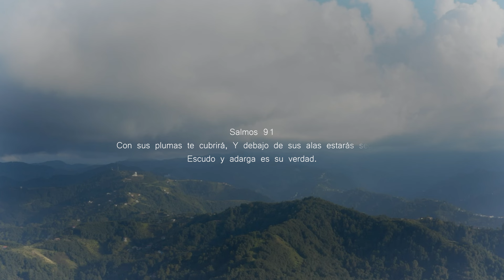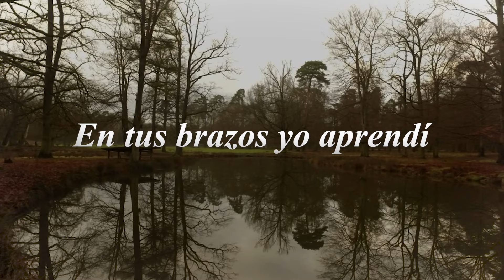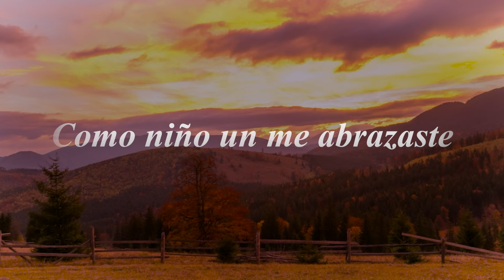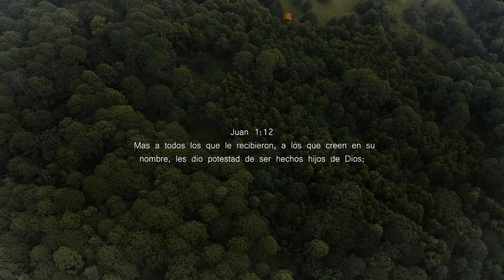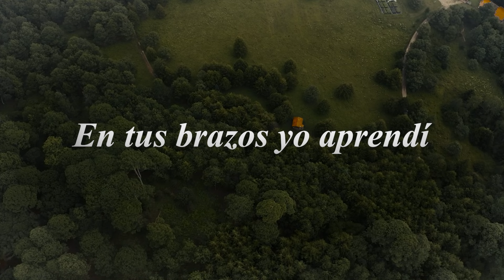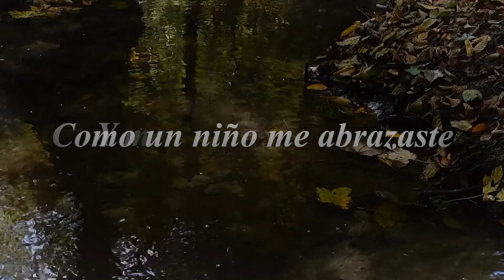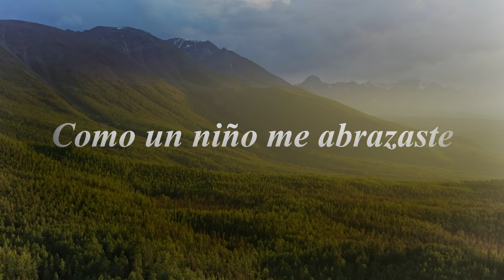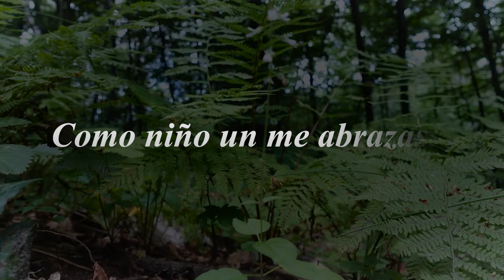ESTA ADORACION TE HARA LLORAR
Unete a este canal para ser Bendecido 🕊🔥😭

Contacto con el Ministerio: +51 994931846
¡Dios los bendiga, hermanos!